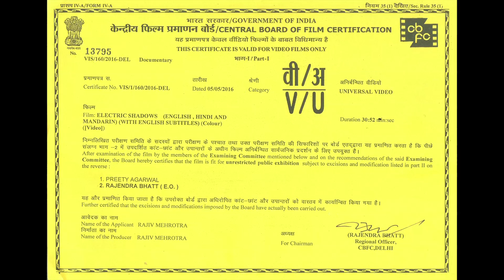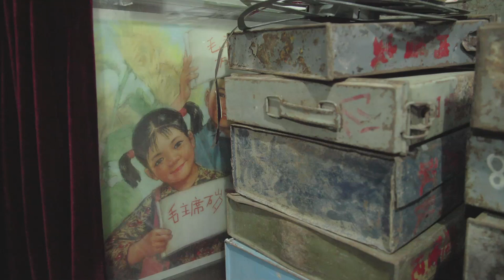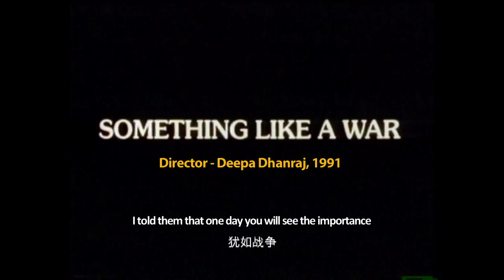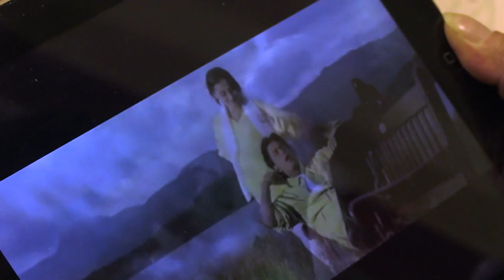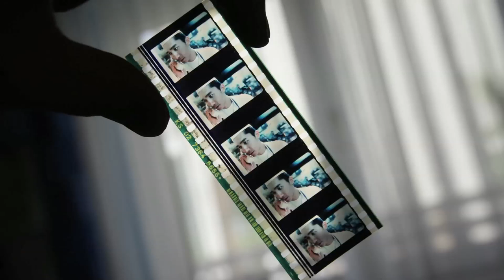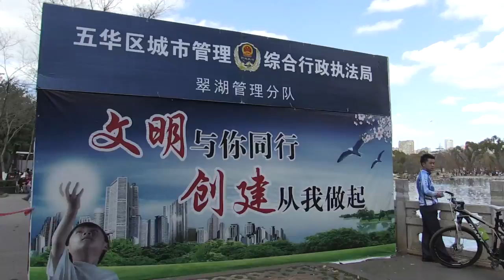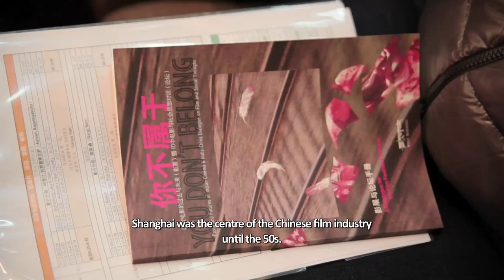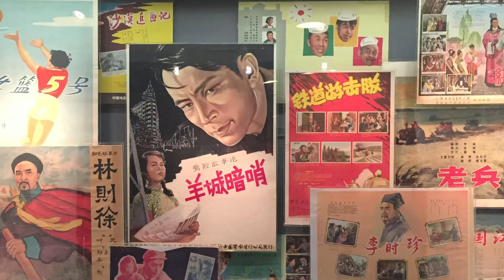Electric Shadows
‘Electric Shadow’ is the literal translation of the Mandarin term     ‘Diàn-yïng’, which means ‘movies’. Centred on a festival of Indian documentary films in China, the film reflects on the dominant impressions of cultures as brought to us by the cinema. It
examines the idea of the cinematic image as an integral part of cultural propagation.  West Heavens Project, an organisation engaged in cross-cultural exchange, organised a festival of Indian documentary films in China in 2011 where many Indian filmmakers, academics and visual-artists participated. A few years later, the
filmmaker revisits China and reflects on the places, landscapes and histories that come to us mediated through the cinematic image. Pondering on image-creation as an integral part of cultural propagation, he revisits the films at the festival and explores the mainstream impressions that they have left on both cultures.

Avijit Mukul Kishore is an acclaimed cinematographer and film maker based in Mumbai. An alumnus of FTII, Pune, he has worked in the Indian TV industry and has gone on to direct critically acclaimed documentaries which have been shown in
many festivals around the world.